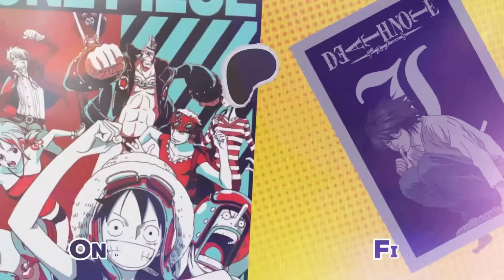Oden Slashes Kaido With Enma!! 🍢 ODEN vs Kaido 🐲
One Piece Reaction & Discussion
Wano Arc Reaction
One Piece Episode 972 Reaction